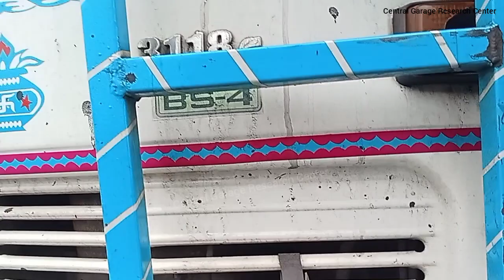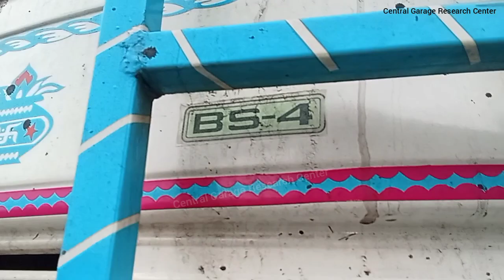Tata 12 chakka starting problem solved! सेल्फ का हाउसिंग टूट गया! tata 3118 bs4 start problem